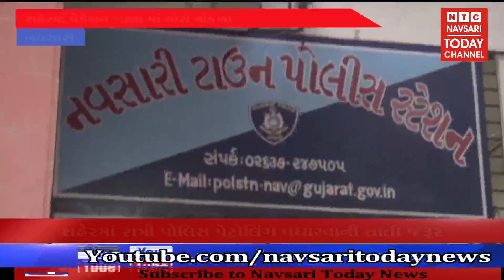નવસારી - શહેરમાં વેકેશન ગાળામાં ચોરો મોકળા